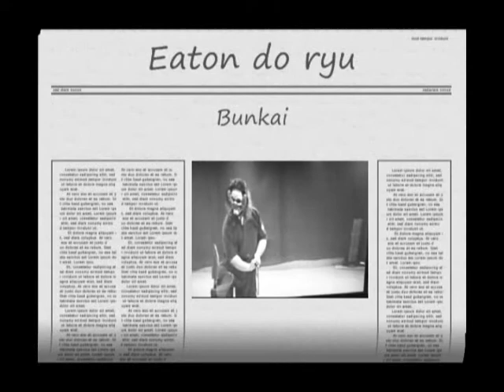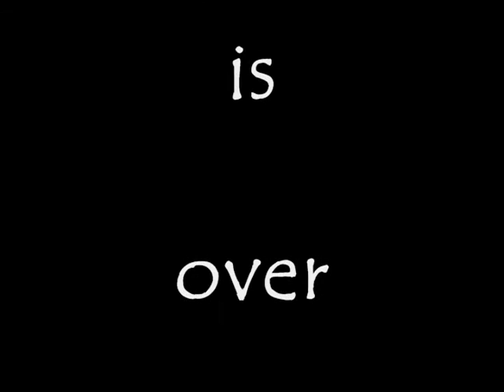Enore Body Art Bunkai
Eaton Do Ryu Bunkai Target Based School